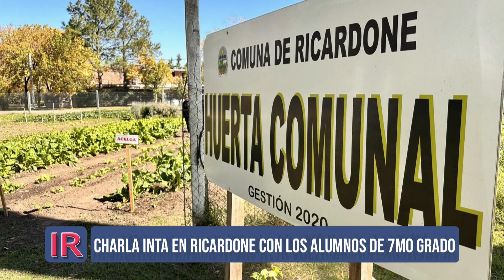Charla del INTA a alumnos ricardonenses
Alumnos y docentes de la Escuela n° 220 de Ricardone participaron de una charla informativa organizada por representantes del INTA.